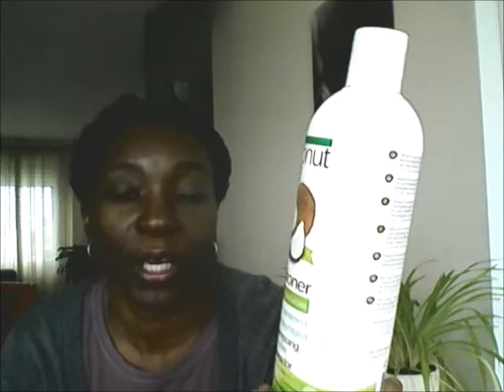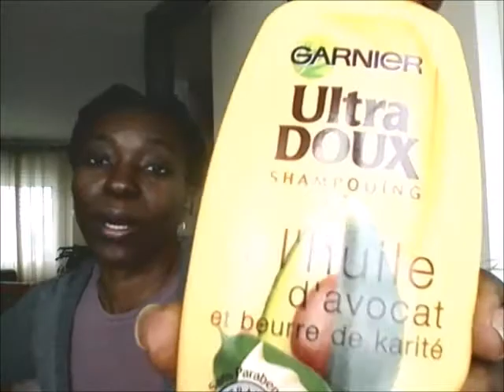Produits pour cheveux crépus : je rachète ou pas?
Coucou tout le monde voici une nouvelle vidéo capillaire : Produits pour cheveux crépus : je rachète ou pas?.

J'espère qu'elle vous plaira. Bisous !